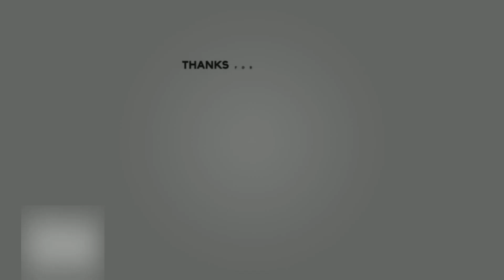Real Madrid Training | Vinícius Jr, Bellingham | Rüdiger Injury | Last Session Before Juventus Clash